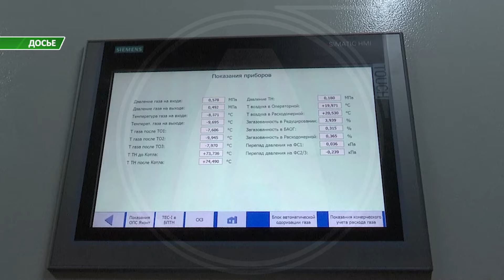ТЭО проекта по строительству новой ветки газопровода из Актюбинской области в Костанайскую готово